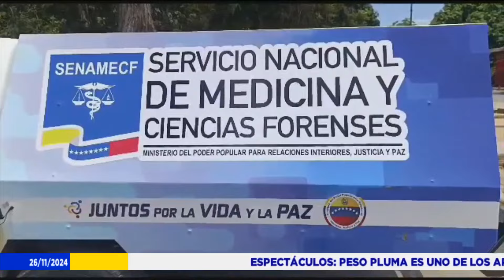Falleció una niña por intoxicación en Carúpano - 27 de noviembre de 2024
Por intoxicación fallece una niña en la ciudad de Carúpano.